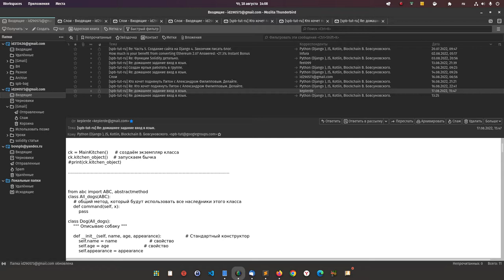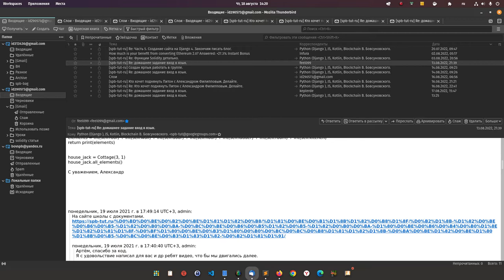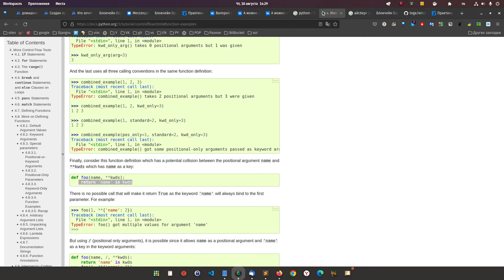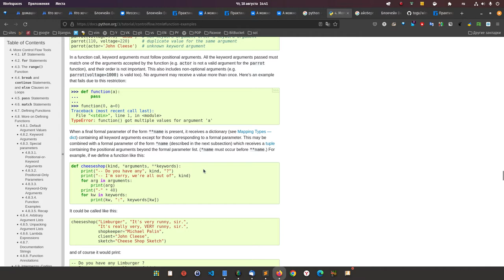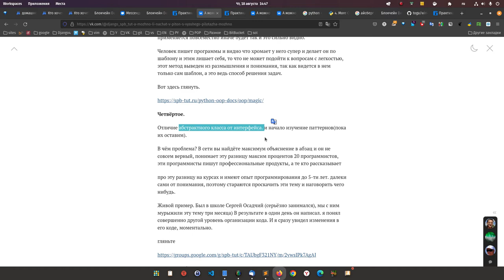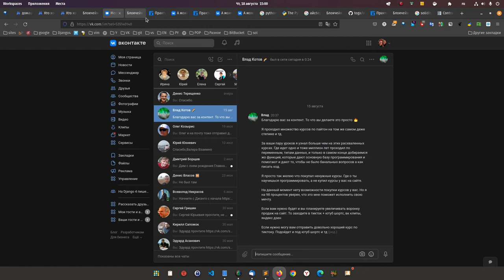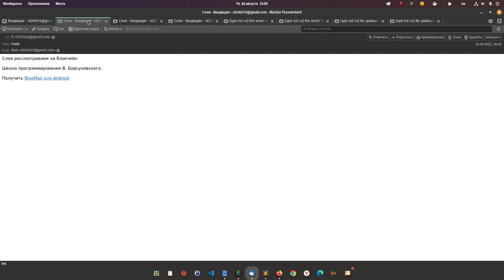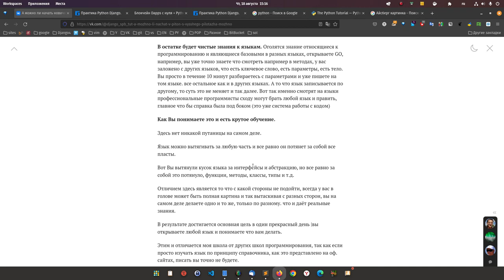Python. Django. А можно ли начать новичку в Питон с высшего пилотажа? Да, Можно.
А можно ли начать в Питон с высшего пилотажа?
Статья показывает иной эффективный метод изучения языков программирования.
Пред история. Денис сделал домашнее задание в группе школы и это прекрасный шаг, я лишь описал почему у него пока не получается и почему получится точно и как это сделать.

Ну и понятно в группе работать можно. Это кроме видео уроков.